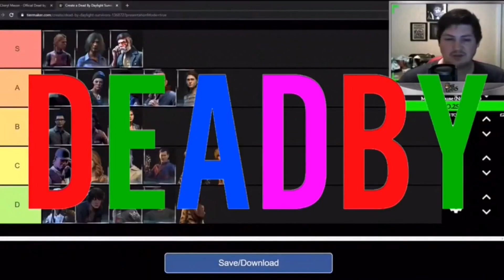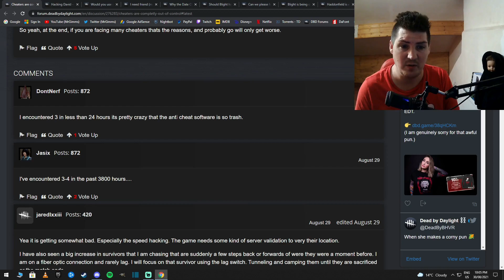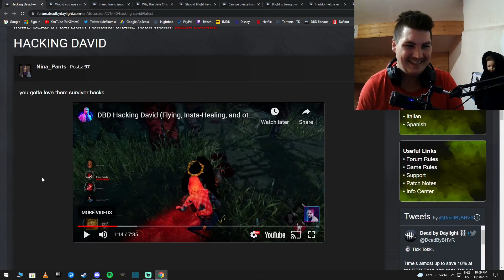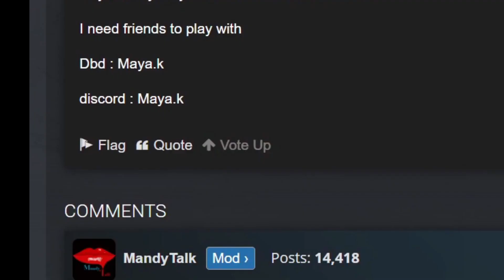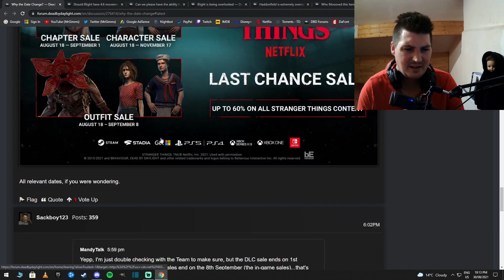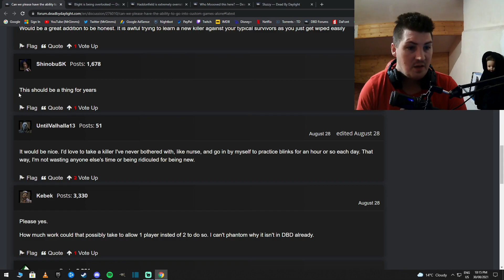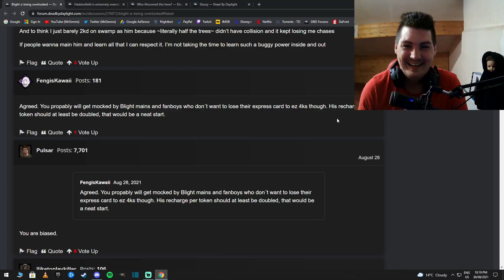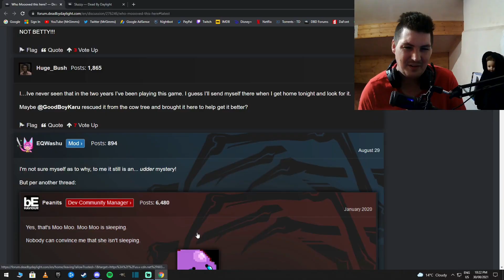"LITERALLY" everyone is hacking! - DEADBY #57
DEADBY #57

Thanks so much for all the continued support, and love for the DEADBY series! It's been amazing and at the end of the day it was created to make you laugh. If I have done that at the very least, I'm a happy man!

Hi guys! I'm MrGimms! I'm an Australian YouTube Partner living in England, streaming a variety of different games. Most known for playing Dead by Daylight!

📜Schedule: I stream MONDAY to FRIDAY 4PM - 8PM BST U.K time.